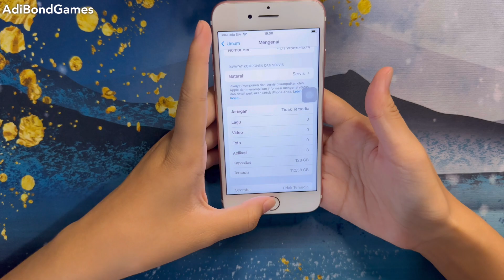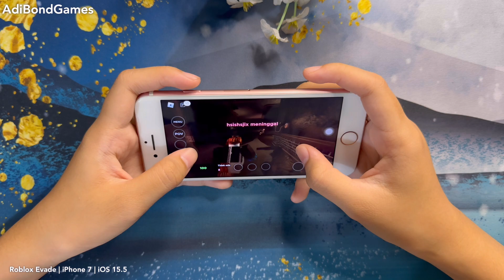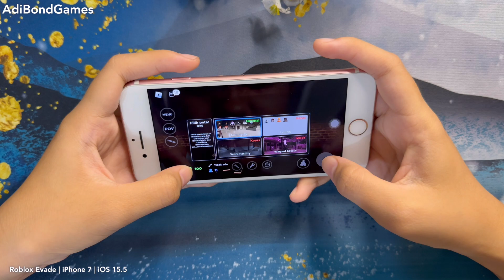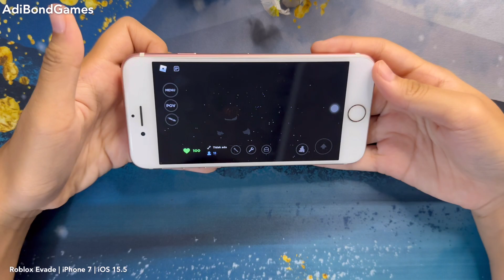Roblox Evade on iPhone 7 ios 15.5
Test Playing iPhone 7
ios Version 15.
Games  Roblox EVADE